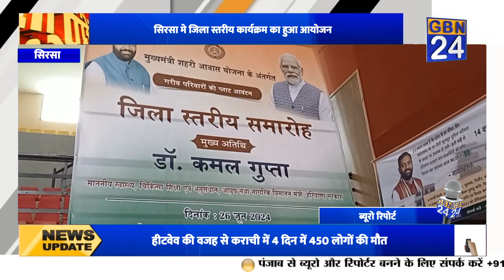सिरसा में मुख्यमंत्री शहरी आवास योजना के तहत कार्यक्रम का हुआ आयोजन | Gbn24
सिरसा में मुख्यमंत्री शहरी आवास योजना के तहत कार्यक्रम का हुआ आयोजन

Gbn24 News | Gbn24 | Hindi News | Gbn24 News Live